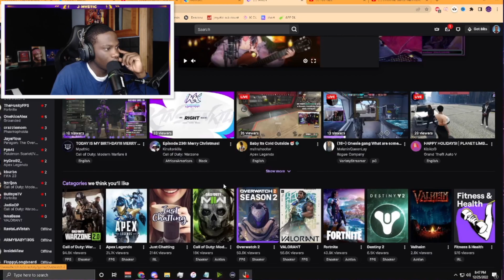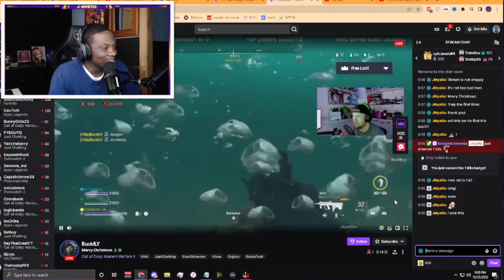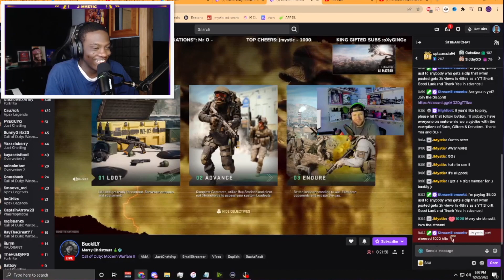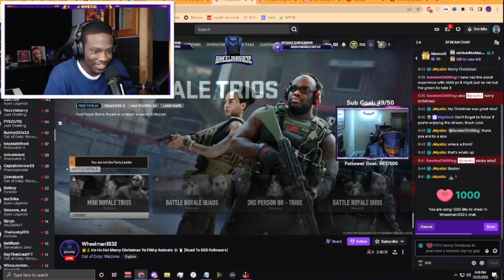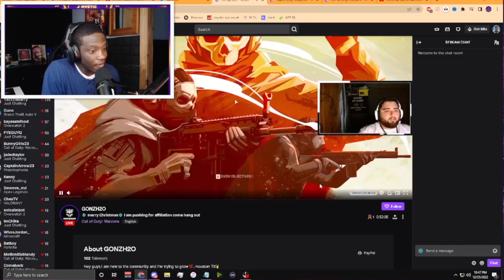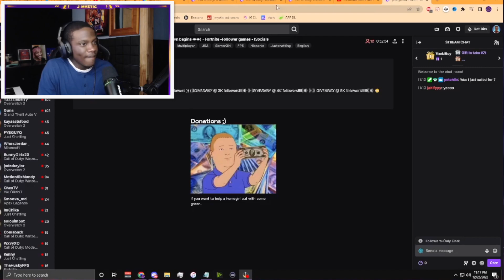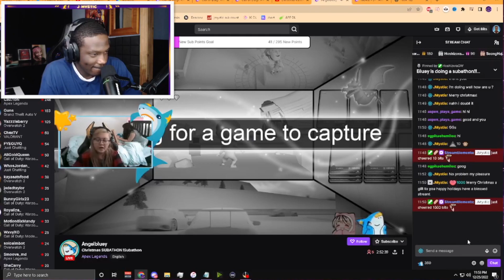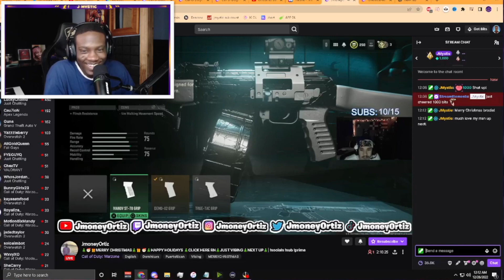Donating to smaller streamers for Christmas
Every year i donate to streamers, This year I decided to record and donate some money to some smaller streamers on twitch spreading positivity to the world. These reactions they had were incredibly wholesome and honestly made my day make sure y'all continue to show love to these creators!

A kind gesture no matter how small can go a long way :)

JmoneyOrtiz
Twitch.tv/jmoneyortiz

Music
NikiN - LoFi Christmas